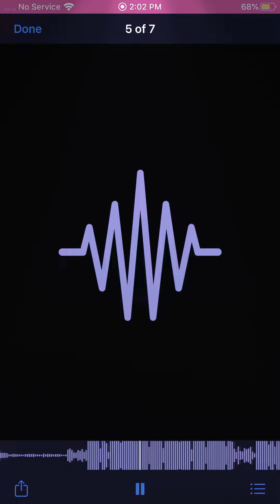Unreleased 57drippy baby voice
(Will delete if gets too many views)